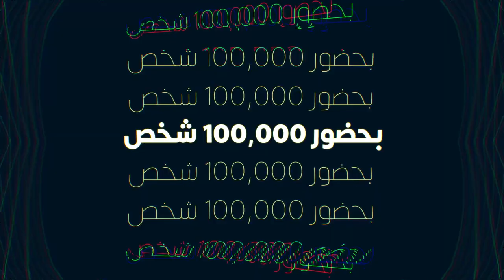حفلات بنش مارك في موسم جدة 2022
حفلات بنش مارك ضمن موسم جدة 2022
تصوير شركة add احدى شركات بنش مارك